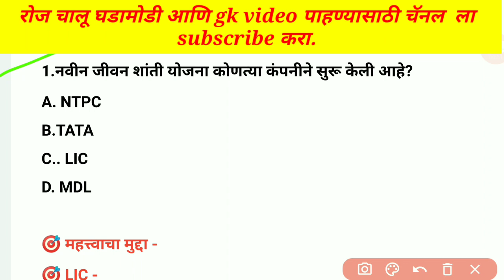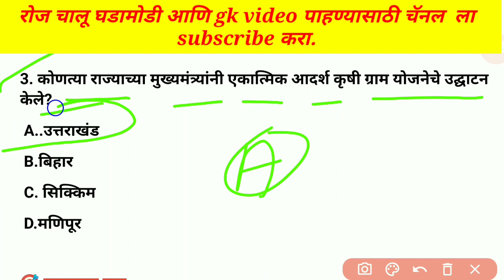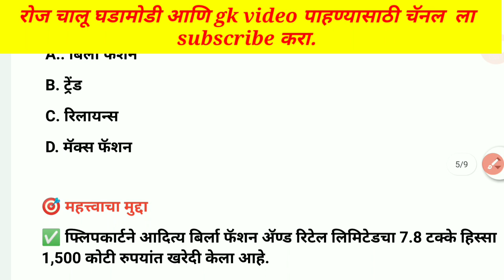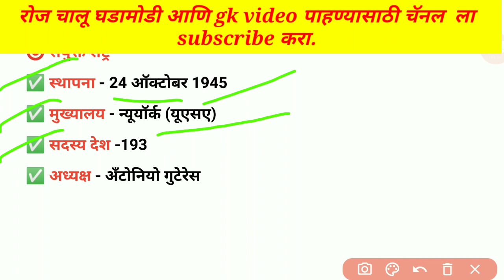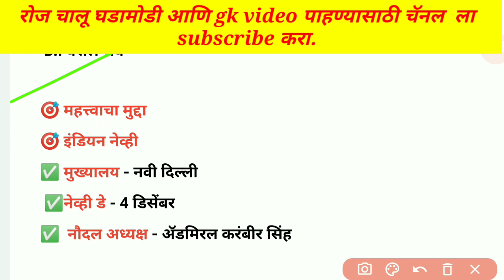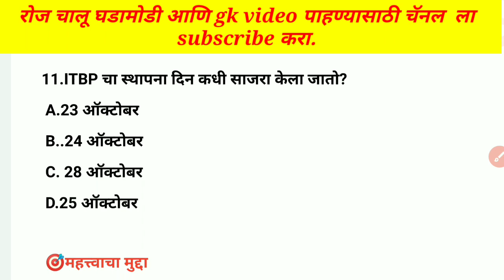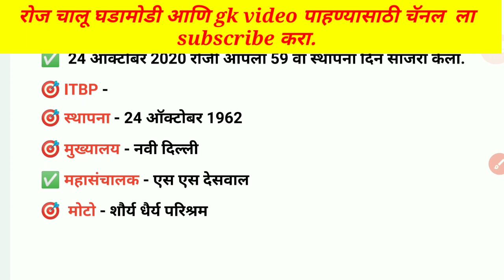current Affairs today Marathi | 26 october current Affairs Marathi | chalu ghadamodi 2020 in marathi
current Affairs Marathi today | 26 october 2020 |current Affairs Marathi |chalu ghadamodi |current gk

आभारी आहोत.